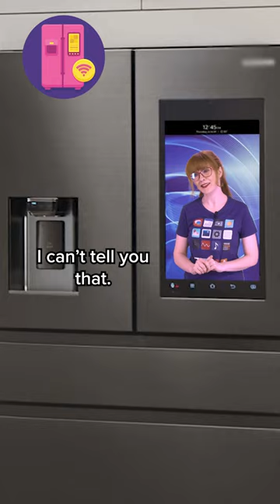You DON'T need a Smart Fridge!